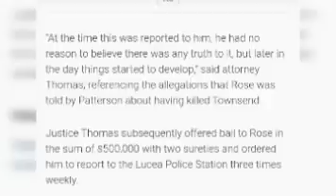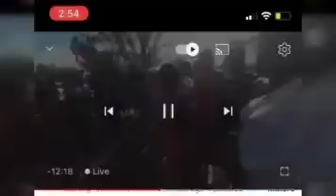Breaking SlickiAnna M0ther 3xp0se That Her Fren Set Her Up With Rushawn For Her To Get Mvrd3r